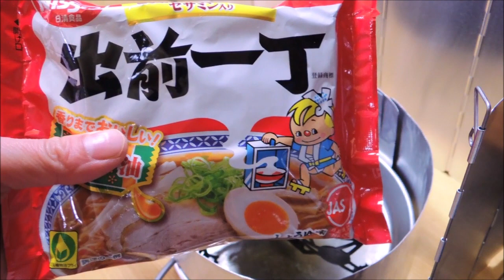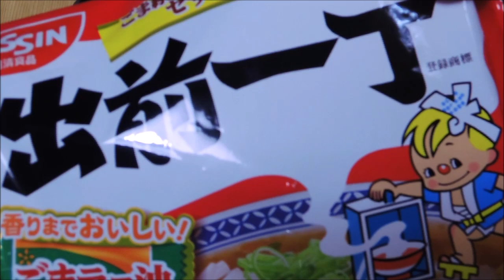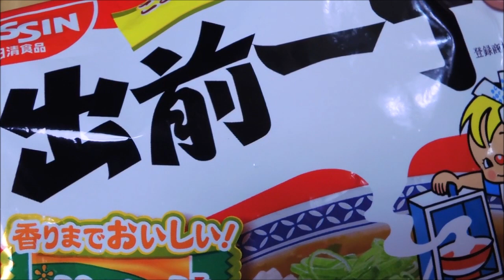【へやキャン△飯】出前一丁の麻婆麺【今日の昼食】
2020/02/01の昼食
今日は「へやキャン△飯」と言う事で、
部屋の中でキャンプ道具を使ってお昼ご飯を作って頂く事にしました。
(アニメの「へやキャン△」とは全然関係ありません)

今日の昼食 へやキャン△飯で出前一丁の麻婆麺

今回の動画で使用(用意)したアウトドアグッズは以下の通り

・新富士バーナー スライドガストーチ
・オプティマス ベガ
・オプティマス ウインドシールド
・アルミウインドスクリーンウインドシールド
・トランギア アルミベースプレート TR-20
・ユニフレーム リゾットスプーン Ti ケースセット
・エスビット クッカー(コッヘル)
・スノーピーク チタンシェラカップ
・直撃消火(エアゾール式簡易消火器)